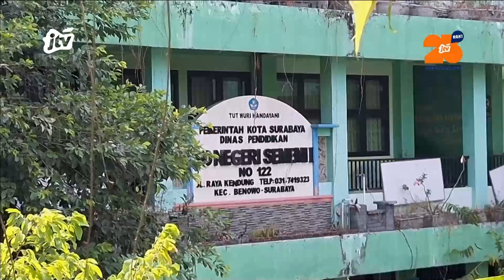Viral, Siswa Pakai Topeng Saat Ujian Matematika